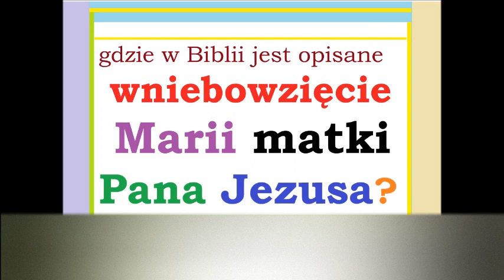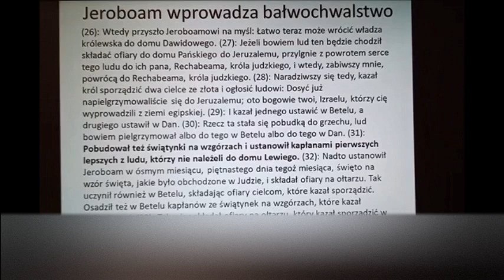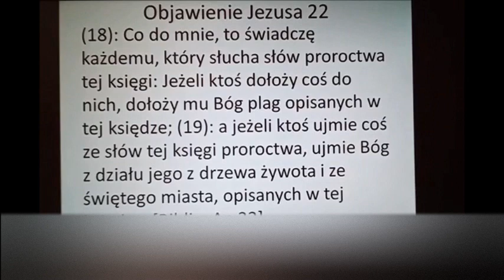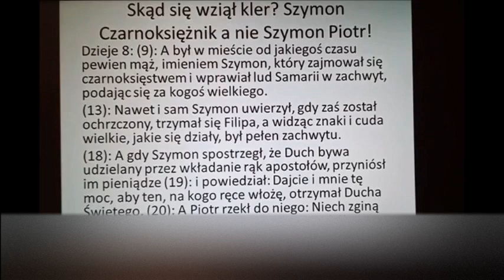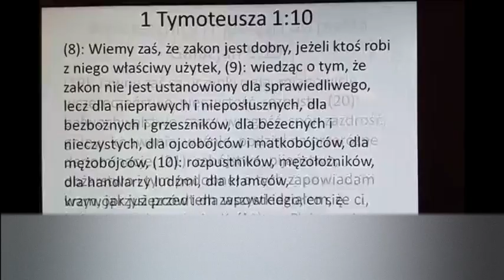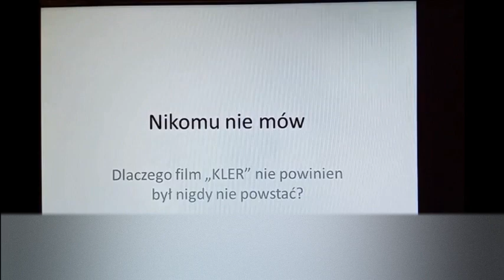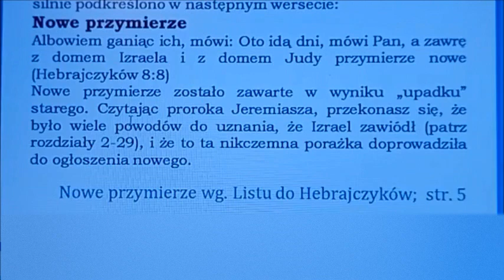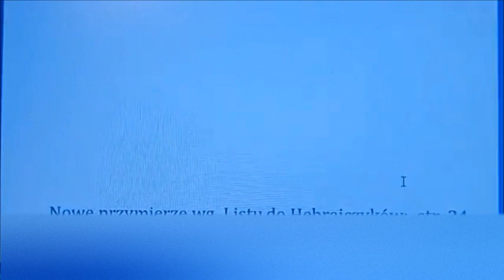Wniebowzięcie Marii to przyszłość. Bóg w Biblii opisuje przyszłe wniebowzięcie matki Pana Jezusa